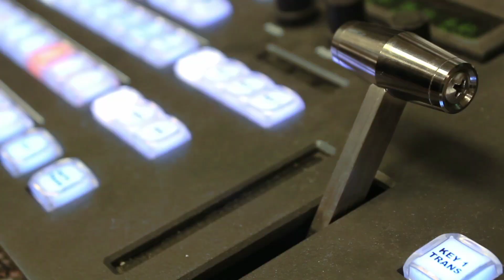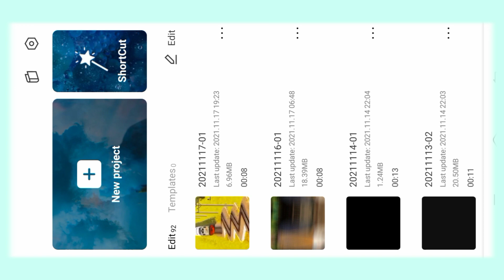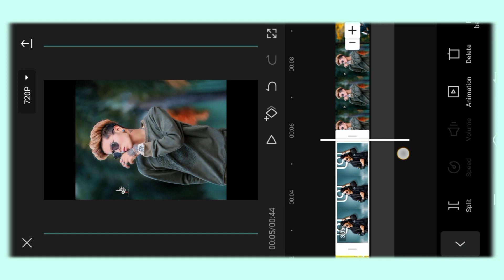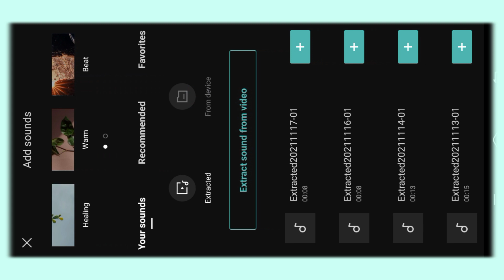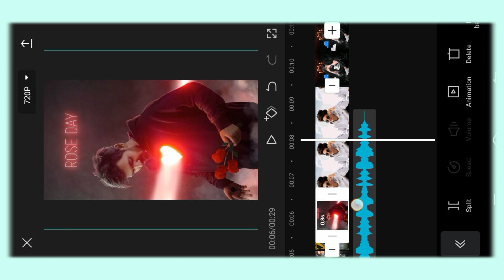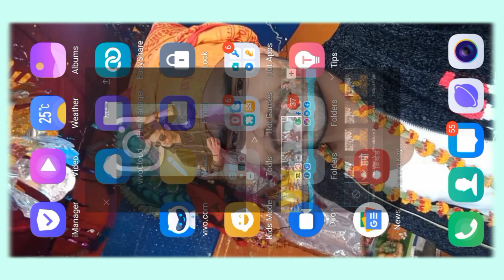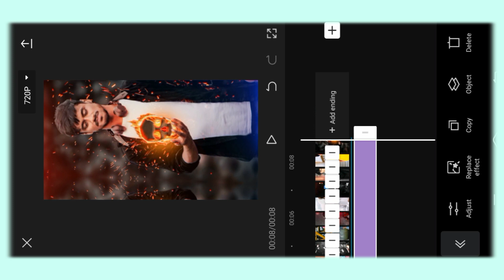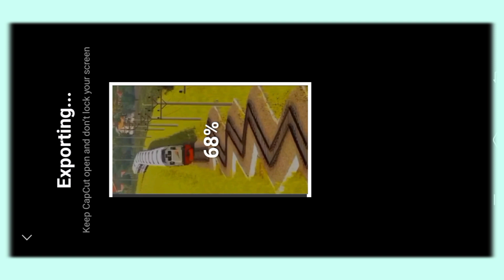Train wala viral reels kaise banaye | train reels video editing | trending reels editing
Your Query

3. Instagram👉️
5. Twiter👉️

Like Button
Share Button